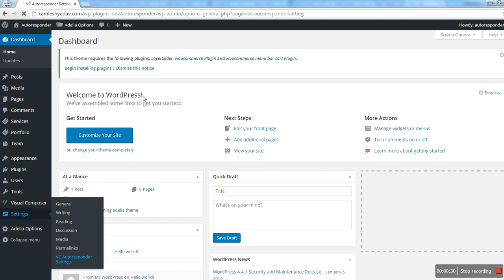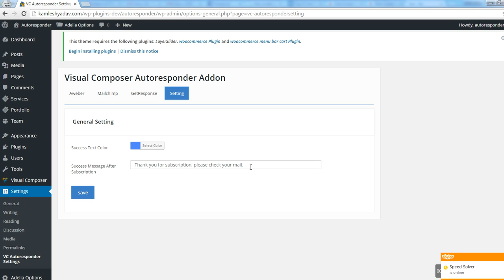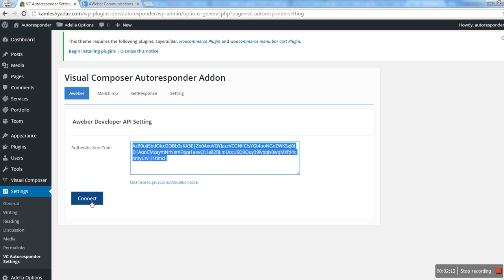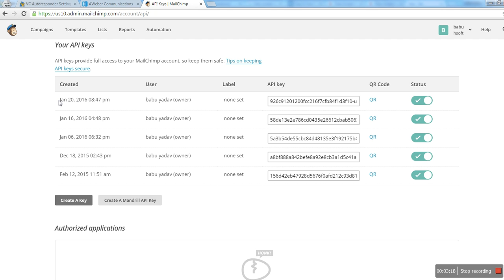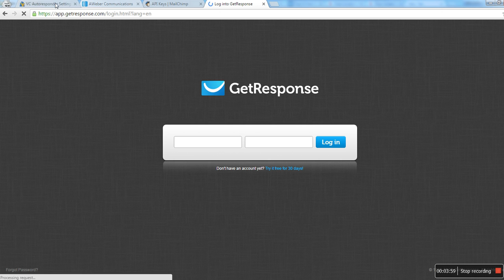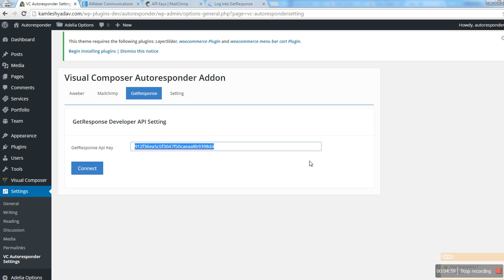Integrating Autoresponders API in VC Autoresponder Addons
Integrating Autoresponders API in Visual Composer Autoresponder Addon Plugin.

This video will exactly guide you how you can setup your api key in the plugin backend